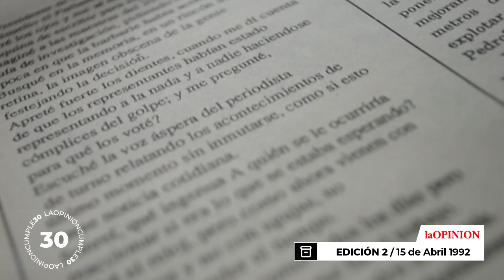30 años de La Opinión: la tapa del 15 de abril de 1992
La Opinión Semanario cumple 30 años, tres décadas con la versión original de los hechos.